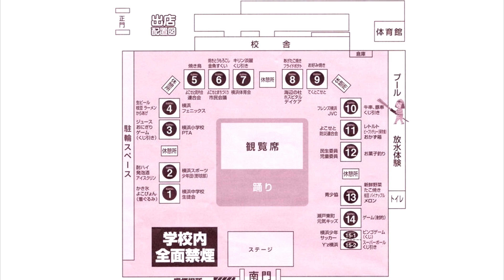2018年[4K]バイタル家･第19回ｻﾏｰﾌｪｽﾃｨﾊﾞﾙinYOKOHAMA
撮影場所　高知市横浜。